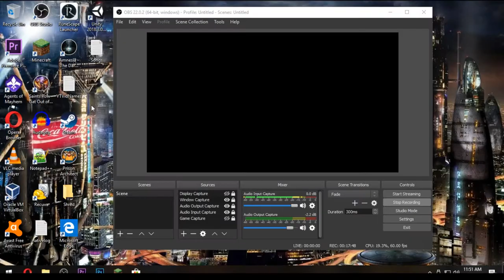Agents of Mayhem Ep. 24 - BAD AT RACING! (HD)